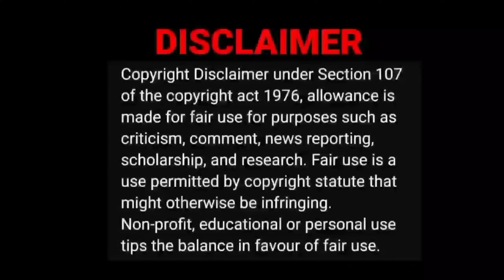Asaradhavan Adangathavan Airtel😎|A2D channel Video Reaction|Tamil Couple